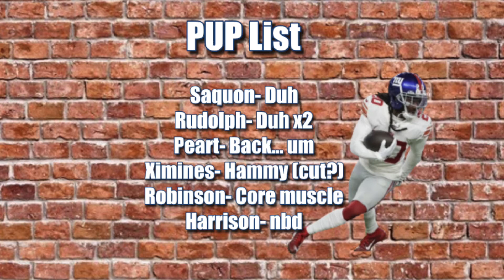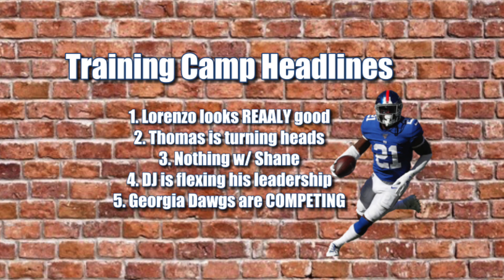Giants TRAINING CAMP 2021 Headlines- Saquon Barkley, Toney, & More! (492)